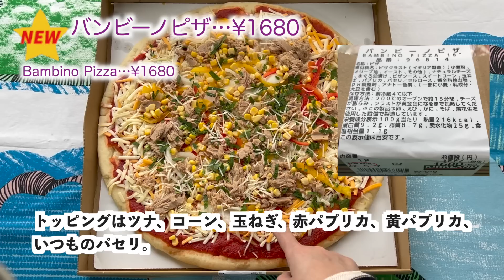コストコ購入品 ]子供ウケ間違いなし新商品たち！バンビーノピザ バニーサブレ🐇 ブンブンシュリンプサラダ🍤台湾大ジーパイ ココアスパイク あずき抹茶ケーキなど レビュー[costcojapan]5月②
追記：バニーサブレは、きっちりラップしてジップしたので「冷凍期間は5日後、自然解凍のリベイク無し」でサクサクおいしかったです！
価格(5/6)は動画で紹介しきれなかったものを含め以下に記載してます↓
セール価格は特別なものを除き、金曜日スタートで翌週の木曜日までです。
00:00 OP
1. 0:22バンビーノピザ…¥1680
2. 1:46 マルチグレインココアスパイク８本…¥998
3. 3:19 14cmカット韓国春雨…¥568から¥100off
4. 4:13 キユーピー ペイザンヌドレッシング1L…¥658から¥60off
5. 4:37 台湾大ジーパイ(ダージーパイ)…¥1969
6. 5:58 ブンブンシュリンプサラダ…¥1480
9. カゴメ野菜生活200ml24本…¥1658から¥160off
10. KS韓国海苔36枚10P…¥1428
11. 富士山麓四季の水2L×6本…¥318
14. マウントレーニア ピスタチオ…¥598
Total 16588
10:50 【晩酌】

アフレコ用マイク
[動画内で使用のキッチングッズ]
ホームベーカリー
麦茶ケトル
コーヒーケトル
ガラスボウル
ティファール鍋セット
ビタクラフト
オーブンレンジ
フライヤー